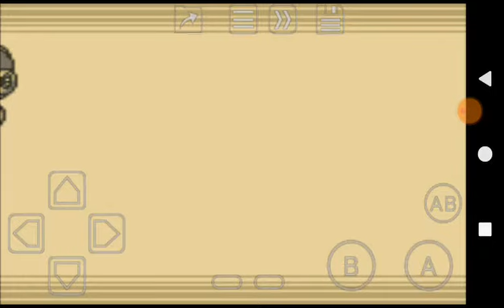Mega Man III (GB) Shadow Man